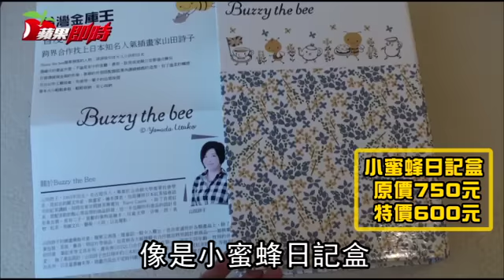百貨周年慶 最瘋搶的竟不是化妝品 | 台灣蘋果日報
今年中部百貨週年慶，瀰漫濃厚的童趣卡通味。日本三麗鷗旗下的療癒系插畫家山田詩子，首次與台灣百貨業合作，在10/27~11/13豐原太平洋百貨週年慶期間，推出其經典插畫作品-芭淇小蜜蜂為主題的托特包、直傘，以及大浴巾三種卡友禮限量贈送。